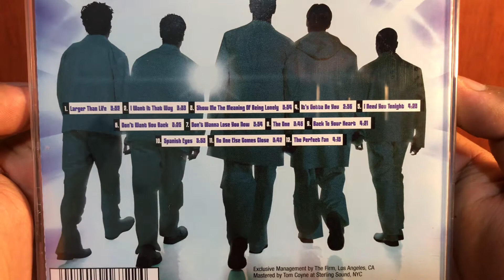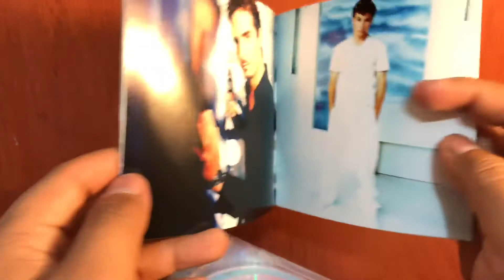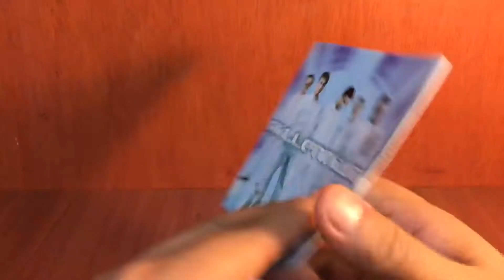Unboxing: Backstreet Boys - Millennium